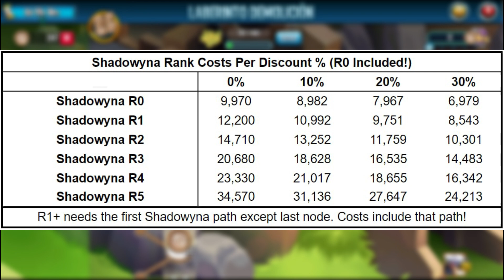LABERINTO DE BOULDERAR✨-GUIA (RECOMENDACIONES Y DESCUENTOS)🧐| Monster Legends #14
GUAO🐈..HOY TE TRAIGO UN GUIA SUPER SENCILLA DE COMO CONSEGUIR AL MONSTRUO BOULDERAR👀⚡..NTP SI TE PIERDES ALGUNAS RECOLECTAS..YA QUE SUELEN COSTAR BARATO ESTOS MONSTRUOS..SE NECESITA ACTIVIDAD CADA 4HRS PAPI...SE PUEDE!..EL TRUQUITO ESTÁ EN EL DÍA MIERCOLES🧐.

💪CONCURSO DE PASES-RODOLFO):
👉Grupos: